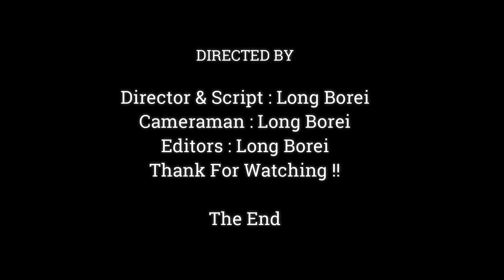Amazing Male Monkey Aron Given Loving & Grooming Care Very Warm To Baby Anissa,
Dear all Value Visitor, This Videos We Want To Show You About , Amazing Male Monkey Aron Given Loving & Grooming Care Very Warm To Baby Anissa,